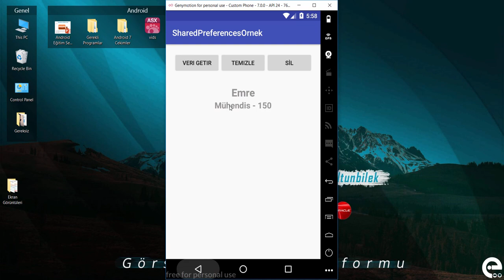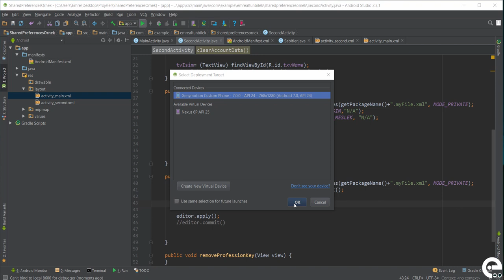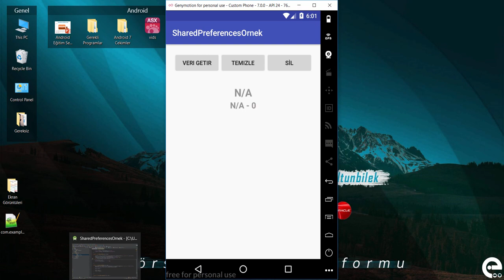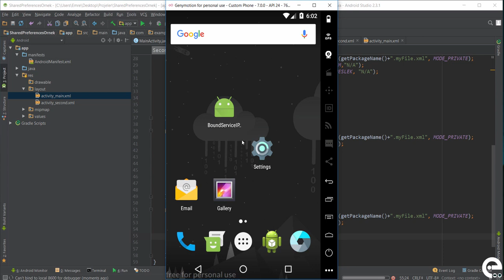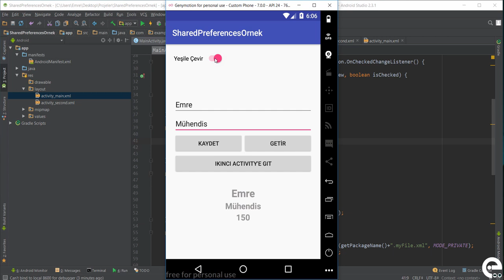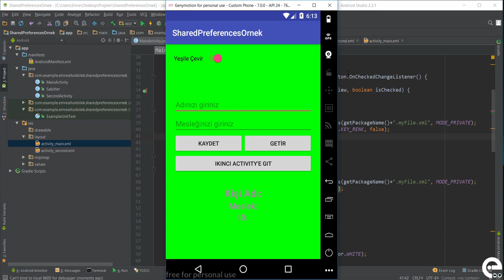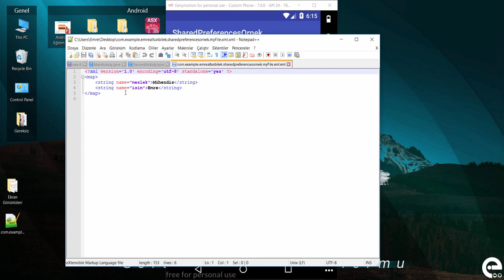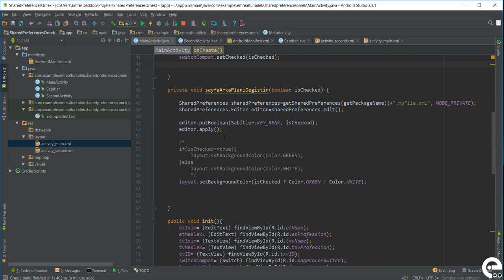5 Clear Remove Komutları | Android Content Provider | Storage | Sqlite Dersleri